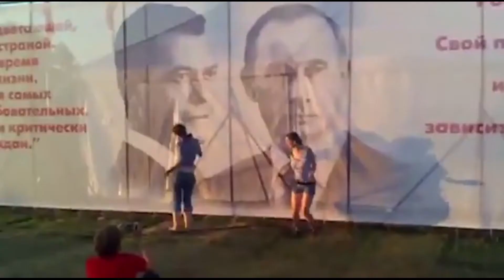Как добиться своей цели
Все мы хотим быть эффективными и успешными. У вас есть цель? А есть у вас записанный план на 12 месяцев, с конкретными действиями и шагами для достижения этой цели?
     Несколько простых и банальных советов, как быстро и уверенно ставить и достигать своей цели.